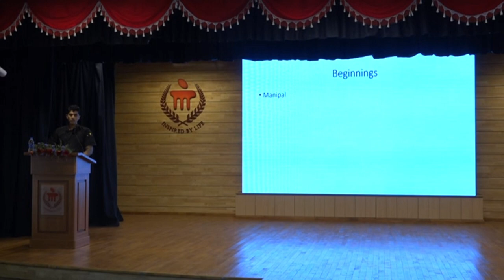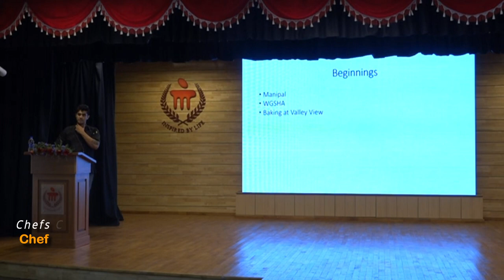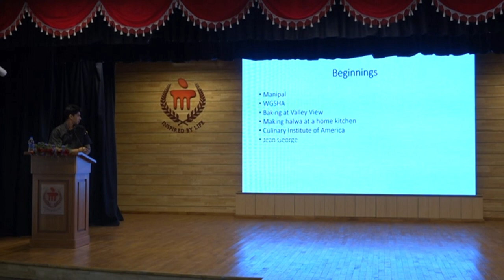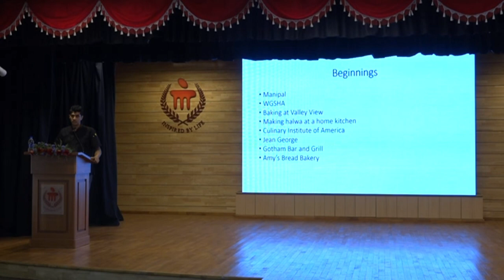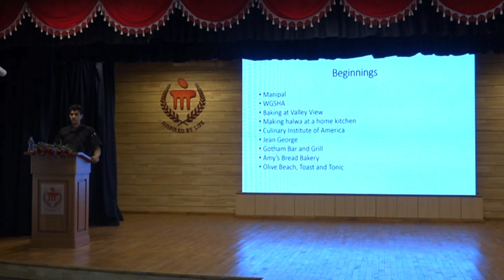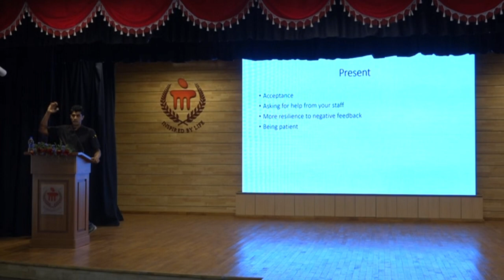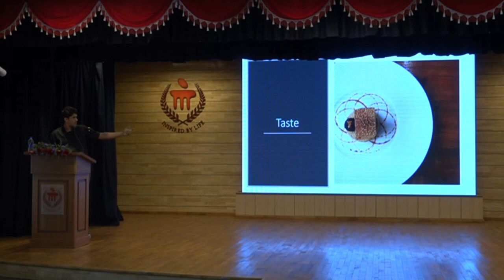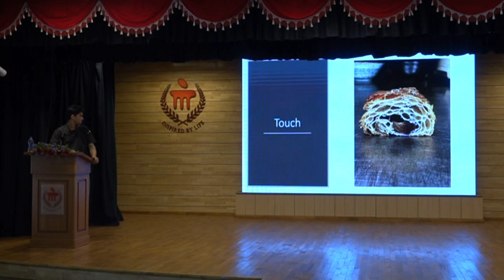Chef Girish Nayak at Chefs Conclave 2019, WGSHA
March 13, 2019: Pastry Chef and WGSHA-Alumnus Chef Girish Nayak in his session at Chefs Conclave 2019 held on 13th-14th March 2019. Organised by Department of Culinary Arts, Welcomgroup Graduate School of Hotel Administration (WGSHA), MAHE Manipal